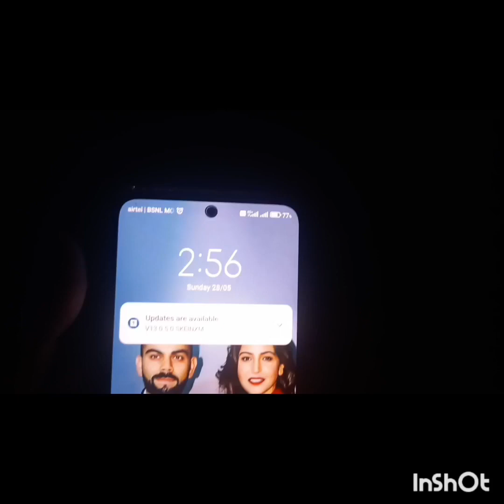Exploring the South-Middle on a 6-Hour Drive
road trip to south - middle || 6 hours trip || rangat || middle andaman
middle andaman#vlogs#vinodvlogscreator#roadtripsouth-middle#roadtrip with family#road trip vlog familySouth - middle#rangattravel vlogRangat middle andaman